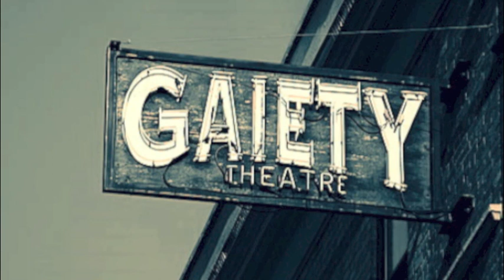Dome & Der Holtz - Gaiety moo